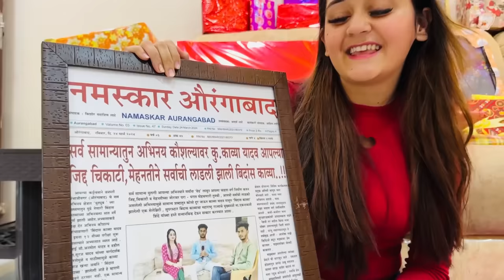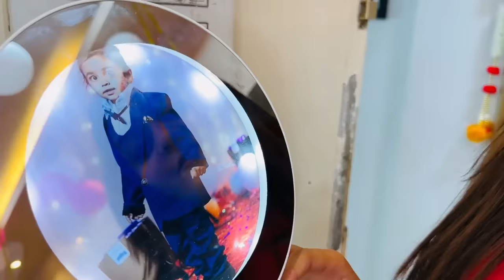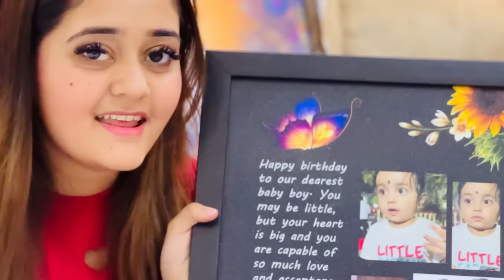😱 OMG! Kisi Unknown Ne New Gold Chain Gift karti Bindass Kavya Birthday Gifts Unboxing 2024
Gold Chain kisne Gift kar di bindass kavya ko
Birthday Gifts of kavya and chikoo baby unboxing